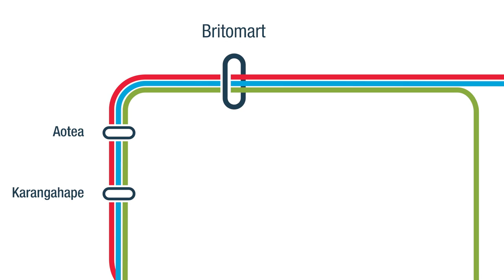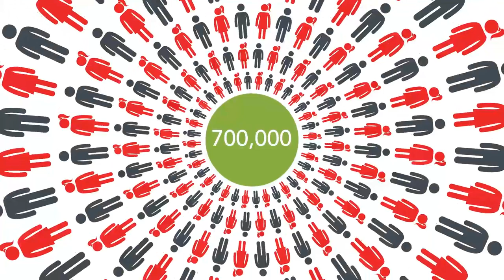City Rail Link, connecting Aucklanders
The City Rail Link (CRL) is the key project in an integrated transport programme to keep Auckland moving as the city grows by more than 700,000 people during the next 30 years.